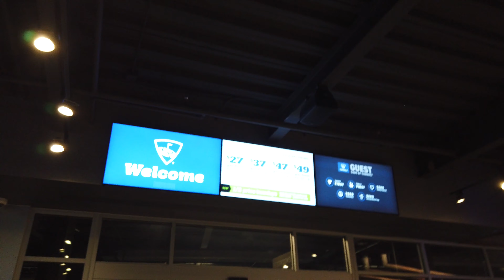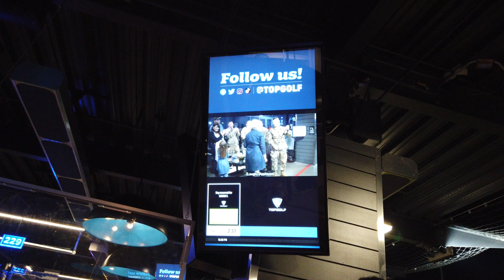MY EXPERIENCE AT A TOPGOLF SPOT IN NORTH CAROLINA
Hello,

Thanks